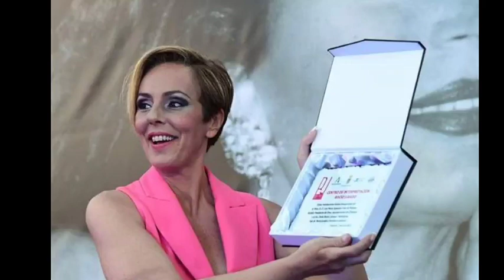DEMANDA PENAL del abogado de Gloria Camila a Rocío Carrasco por mostrar el TESTAMENTO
Cosméticos, hogar...